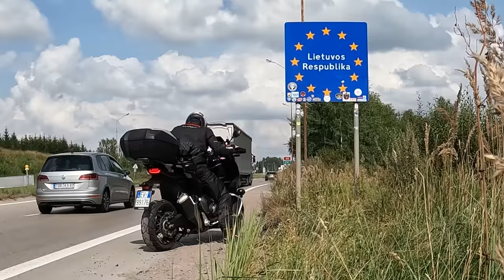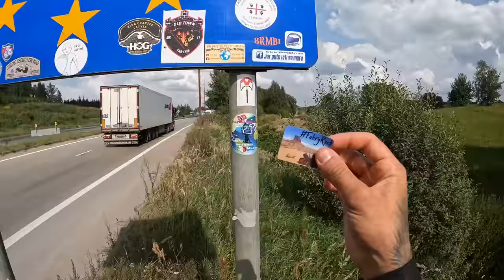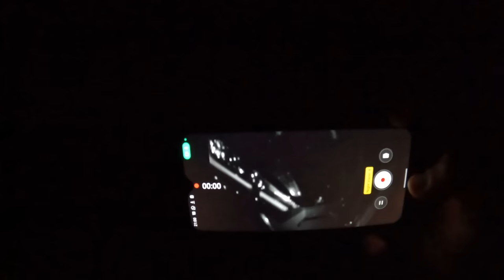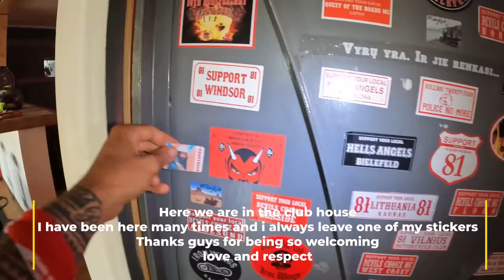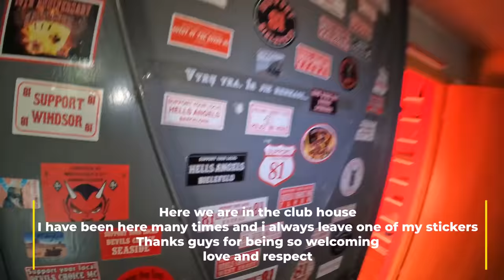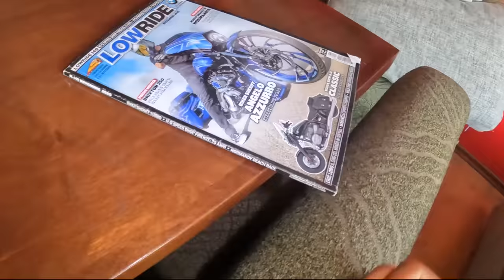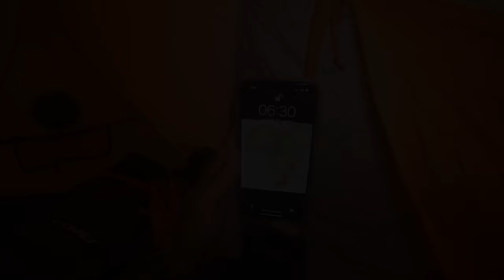6 MILA KM IN SEI GIORNI CON HONDA XADV 750 SOLO PER UN CAFFE'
Per riparare la gomma come ho fatto ✅⤵️
-kit di Riparazione
- Nuova tenda
-cavetto che dal sotto sella alimentava il tom tom rider 550
-cavetto che dal sotto sella alimentava iPhone
-navigatore utilizzato

Coordinate GPS del viaggio
-Dove ho bucato 51° 17' 7.08" N, 15° 28' 39.36" E
-Dove ho dormito qualche ora 51° 17' 38.4" N, 17° 44' 5.64" E
-bivacco nel giardino lettone 57°32'23" N24°25'57" E
-bivacco Polonia 51° 59' 50.388" N, 20° 33' 56.304" E
-ultimo bivacco in Austria 47° 22' 28.056" N, 16° 5' 17.088" E

-🇮🇹Se ti fa piacere supporta i miei viaggi, grazie❤️👇🏻
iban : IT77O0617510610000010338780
Banca Carige ( Fabrizio Buscaglia )

💥Vi aspetto nella Concessionaria Ufficiale Janua Honda Motorcycles di Genova 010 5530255 o di Savona 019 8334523 - per un caffè con FabryRock
- JANUA SAVONA
VIA SERVETTAZ, 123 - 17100 SAVONA

Giacca: CROSSOVER-4 e DAKAR-2WP
Pantalone: GTS-4 WP PANTS
GUANTI: POLAR WP

-💥Acquista lo scalda collo FABRYROCK💥

-Impara a guidare la moto Off Road, Accademia ufficiale Honda dove anche io mi alleno

-📹🎥Russia🇷🇺
Tutti i Video sulla Transiberiana Euro/Asia

ATTREZZI IN VIAGGIO:
-Navigatore per viaggi Overland
-strumento per misurare la tensione della catena
-dinamometrica digitale
-chiave a cricchetto
-kit completo chiave a cricchetto
-kit di sicurezza
-kit per smontare la gomma
-kit manutenzione catena e freni moto
-kit manutenzione catena
-telo moto
-Specchietti Off Road
-Microfoni per Gopro che uso:
wireless per interviste